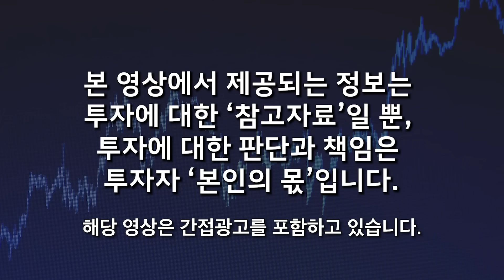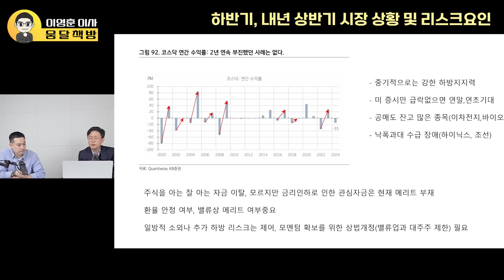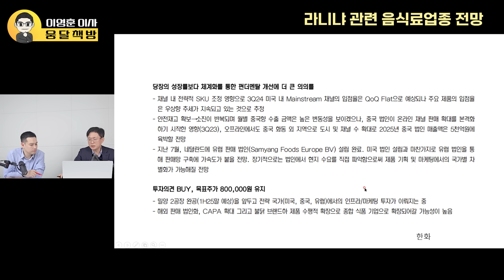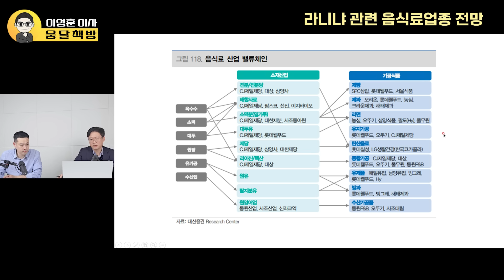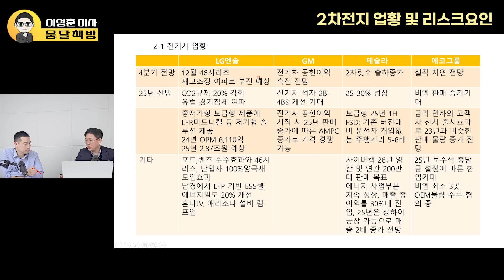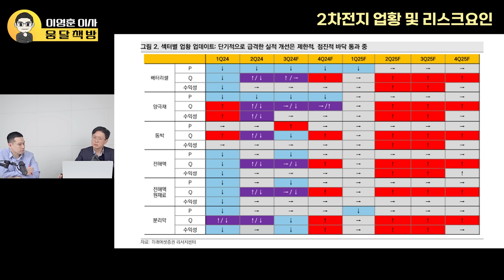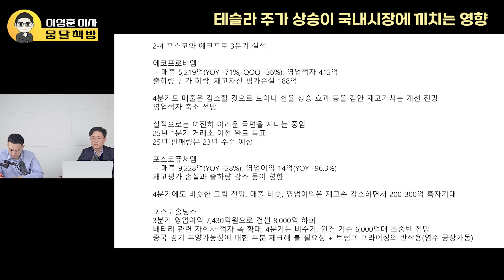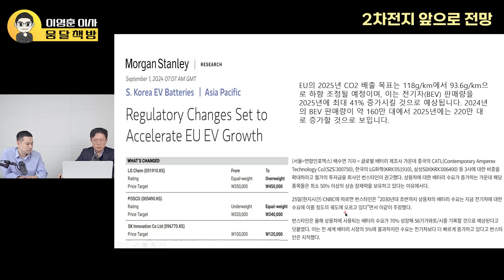아직 매도 타이밍 아닙니다. 2차전지 지금은 '이 주식들만' 보세요 (이영훈 이사 / 풀버전)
🌕 "트럼프 보조금 폐지 계획에 2차전지 급락" 아직 매도 타이밍 아닙니다. 지금은 '이 주식들만' 보세요 (이영훈 이사 / 풀버전)

🌕 윤수목 대표님의 "돈 버는 암호화폐 투자 전략" 강의를 소개합니다 :)
- 비트코인에서 알트코인, 마이크로스트레티지, 코인베이스, 채굴주식까지 총정리!
- 트럼프 2.0, 2025년 암호화폐 황금기가 옵니다
- 부의 레벨을 바꿀 단 하나의 강의, 여러분들께 강력 추천합니다!

00:00 인트로
00:15 하반기, 내년 상반기 시장 상황 및 리스크요인
08:33 트럼프 수혜가 예상되는 국내 산업
14:50 라니냐 관련 음식료업종 전망
22:49 코스피, 코스닥 시총 상위주 중 관심 업종
26:24 현대차 실적대비 주가가 부진한 이유
29:13 미국 ETF 관련 산업 상황
30:13 2차전지 업황 및 리스크요인
36:48 2차전지, 변동성과 시총 상위주들 주가회복 트리거
44:13 테슬라 주가 상승이 국내시장에 끼치는 영향
51:33 2차전지 앞으로 전망